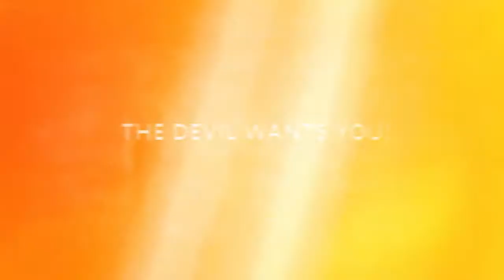Warframe Oberon, Burston Prime Builds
Oberon, and Burston prime builds.